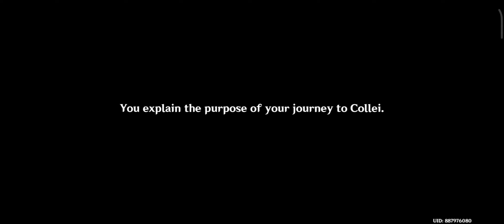Genshin Impact Gameplay, part50, Forest Ranger Collei, from Sumeru Rainforest.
Today we started the journey to explore and meet the archon in Sumeru nation and while doing that we come across to forest ranger Tighnari and Collei in Gandharva Ville after that we get to know that Collei is suffering from a disease whose cure not founded yet but we are helping her as much as we can by following Tighnari instructions. Let's do more adventure in next part. GenshinImpact, Traveler, Paimon, Tighnari Collei, Sumeru.